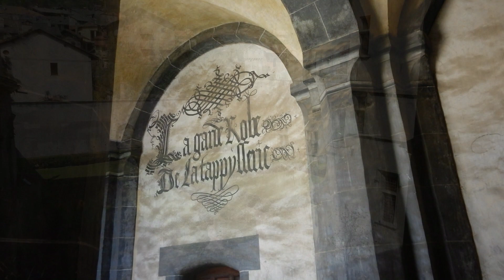CASTELLO DI ISSOGNE Valle d'Aosta 4k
© CLAUDIO MORTINI™◊   Appartenuto per secoli alla famiglia Challant, il castello conserva i caratteri di una elegante e raffinata dimora signorile della fine del Quattrocento.
Nel corso del tempo gli edifici esistenti furono ampliati e uniti, creando un unico palazzo a ferro di cavallo, affacciato su un ampio cortile e un giardino all‘italiana, sul cui alto muro di cinta erano dipinti personaggi famosi ed eroi. L’ampio porticato al piano terreno protegge una serie di lunette affrescate con scene di vita quotidiana e rappresentazioni di botteghe, mentre il centro del cortile è ornato dalla celebre fontana in ferro forgiato detta del Melograno, simbolo di prosperità. Molti ambienti del castello sono decorati con affreschi, sia nelle zone di rappresentanza, quali la Sala di Giustizia o la Cappella, sia nelle stanze più private, quali gli oratori di Margherita de La Chambre o di Giorgio di Challant. Dopo i fasti del Cinquecento, la residenza si avviò verso un progressivo declino e nel 1872 fu venduta all’asta pubblica.
La dimora fu acquistata dal pittore torinese Vittorio Avondo: egli, con un’attenta campagna di restauro, restituì al maniero il suo splendore. Il castello di Issogne si presenta oggi con alcuni elementi dell‘originale mobilia e altri arredi rifatti alla fine dell’Ottocento che insieme a numerosi oggetti d‘uso domestico ripropongono l‘ambientazione tardo quattrocentesca voluta da Avondo, al quale è stato recentemente dedicato un percorso di visita.